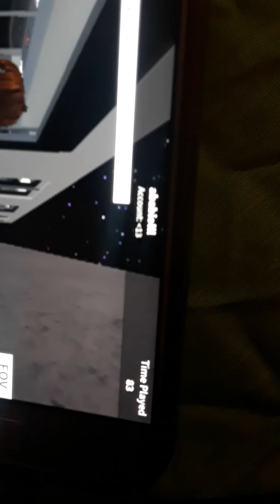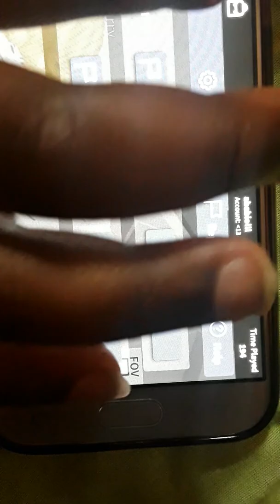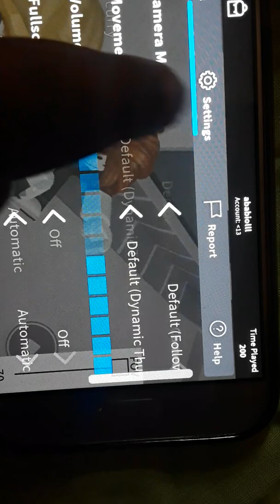Subway in Roblox